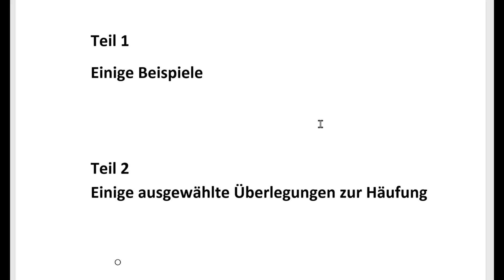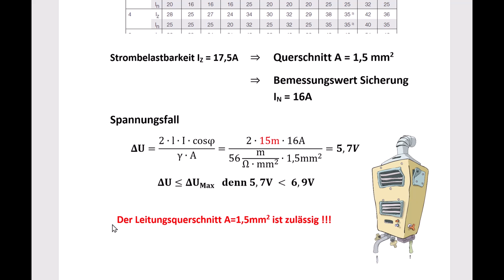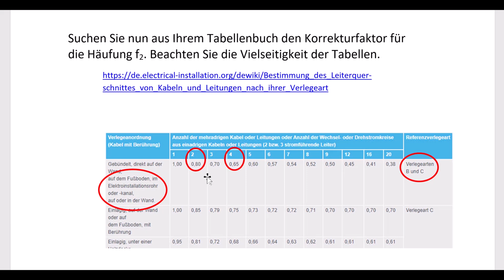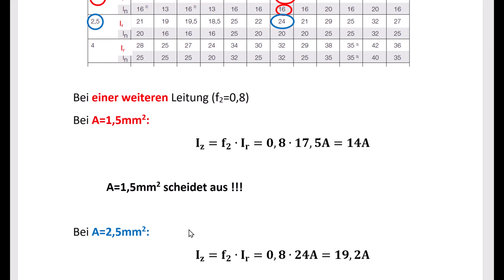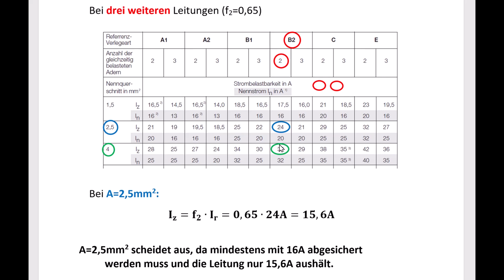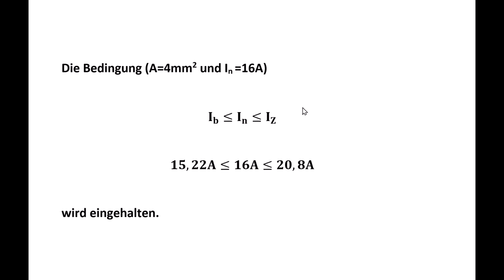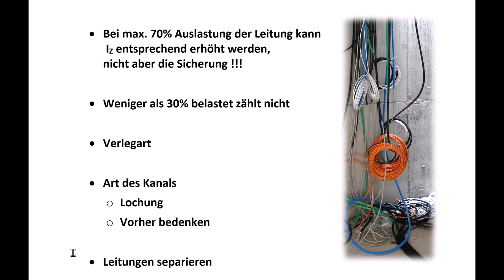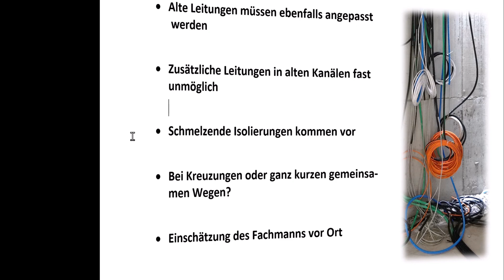Leitungsquerschnitt ( Teil 4 ) bei Häufung / Korrekturfaktor f2 / Bemessung von Kabeln und Leitungen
Den Querschnitt und die Sicherung bei Häufung von Kabeln und Leitungen für einen Verbraucher (Mini-Durchlauferhitzer) bestimmen. Berücksichtigen Sie die Strombelastbarkeit und den Korrekturfaktor f2. Wichtig Installationen in der Elektrotechnik.

00:00 Situation ohne Häufung
01:47 Querschnitt und Sicherung (ohne Häufung)
02:39 Die beiden betrachteten Fälle
03:31 Ablesen der Korrekturfaktoren für beide Fälle
04:01 Strombelastbarkeit: Bemessungswert Ir und zulässige ~ Iz
05:27 Fall a.) Eine zusätzliche Leitung (Querschnitt erhöhen, Sicherung nicht !!!)
07:11 Fall b.) 3 zusätzliche Leitungen / 2 Lösungen
09:24 Betriebsstrom ≤ Sicherung ≤ Belastbarkeit (Ib ≤ IN ≤ Iz )
10:07  Weitere Überlegungen